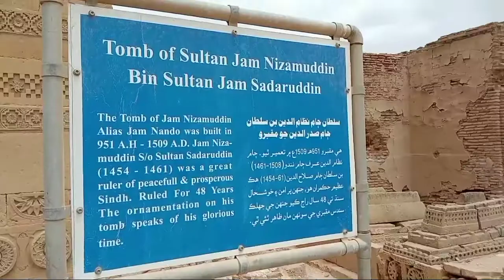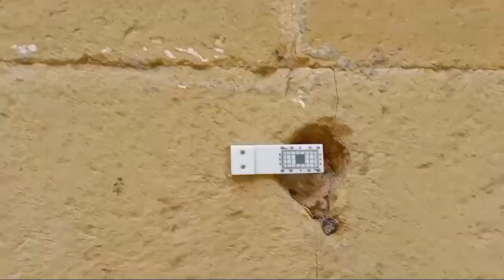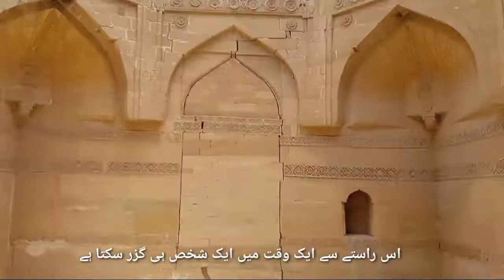Jam Nizamuddin | Makli | Thatta | Sindh